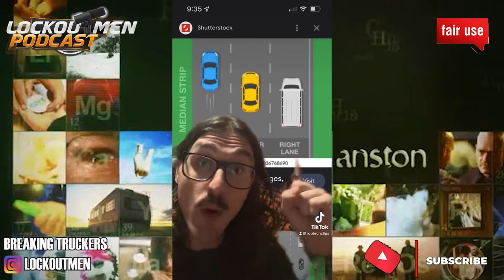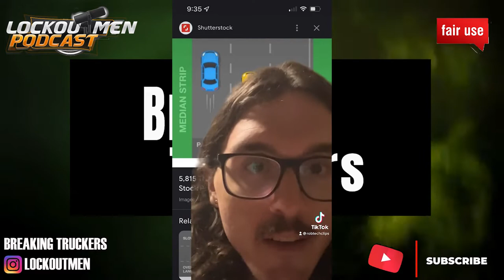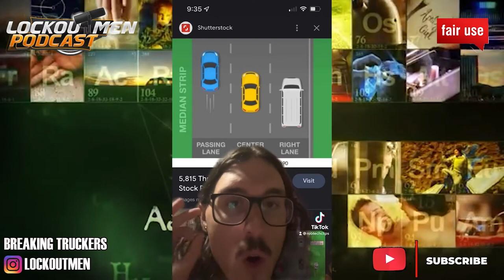85% Of Trucking Accidents Is Caused By 4 Wheelers | Breaking Truckers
In Today’s Episode of Lockoutmen Podcast Show:  85% Of Trucking Accidents Is Caused By 4 Wheelers